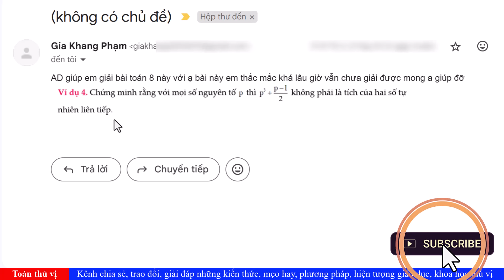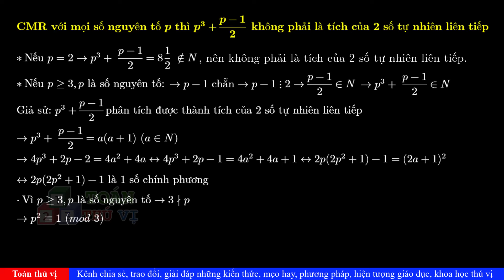Cách giải bài toán về số nguyên tố ! CM: p³ + (p+1)/2 ≠ a(a+1) với p là số nguyên tố, a ∈ N